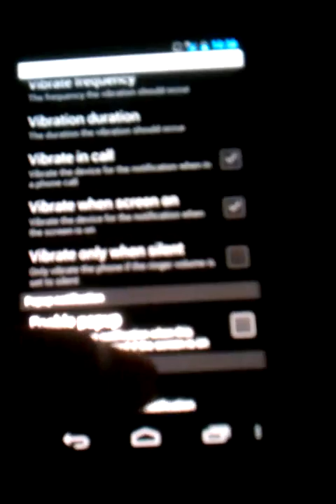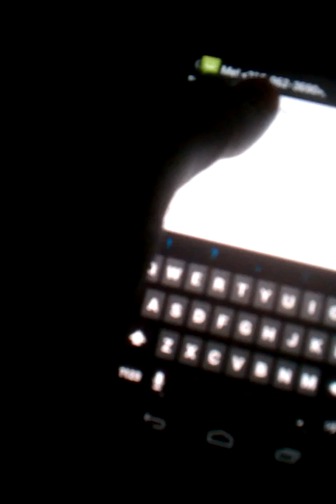How to Customize the LED Color on the Galaxy Nexus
This is a quick and easy tutorial showing off some cool LED customizations along with a tutorial.